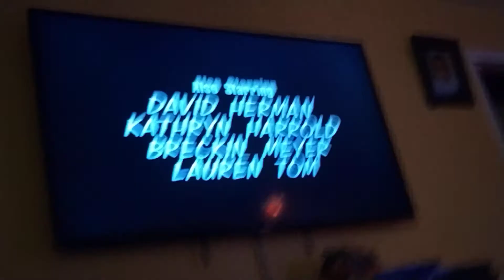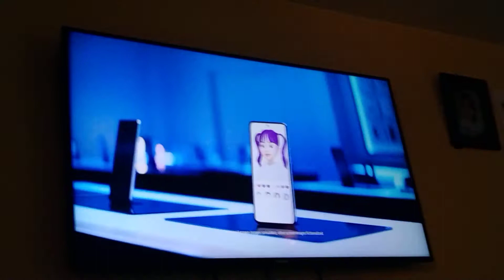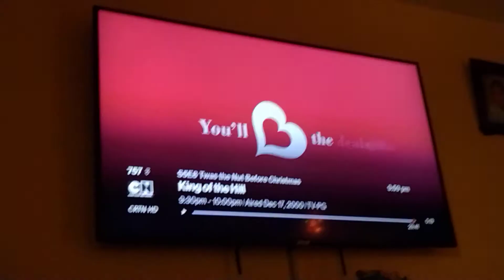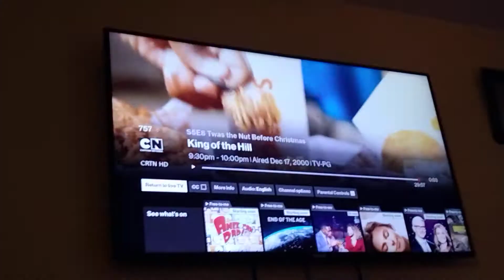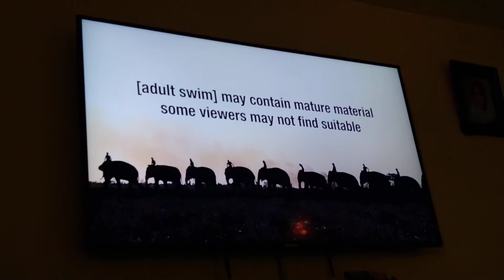Adult Swim Commerical Break After King Of The Hill And Before American Dad Sunday December 12 2021